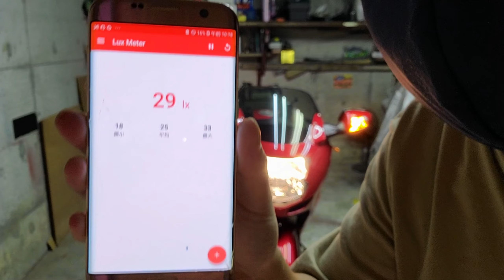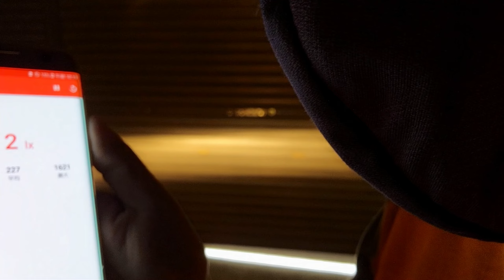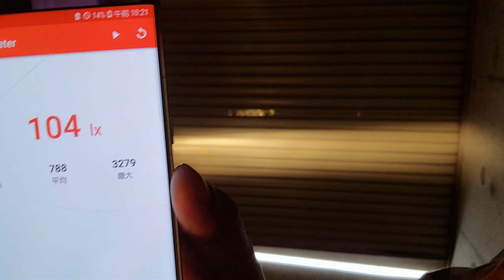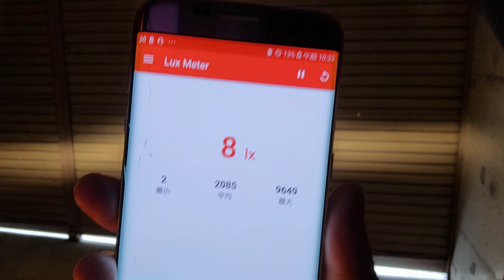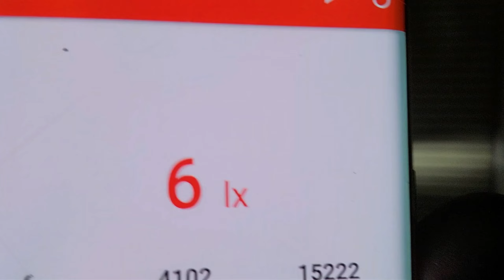CBR1100XX ヘッドライトLEDに変えてみた😊👍 【LEDランプ】【バイクLED】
ヘッドライトをハロゲンからLEDに交換してみました。
今回は夜間走行は無しですがスマホアプリで簡易的に照度比較も行ってみました😊
カンデラでは無くルクスなので車検とは関係無いですが明るさの目安になれば良いかなと思います。

今回は使ったLEDランプはこちらです。
ワタシの説明より分かりやすく説明されてます😋

【2022年業界初モデル】h7 led バイク 爆光 キャンセラー内蔵 led h7 ヘッドライト プロジェクター 小型 無極性 12V車対応 冷却ファン付き h7ledヘッドライト ホワイト 6000k 2個入り